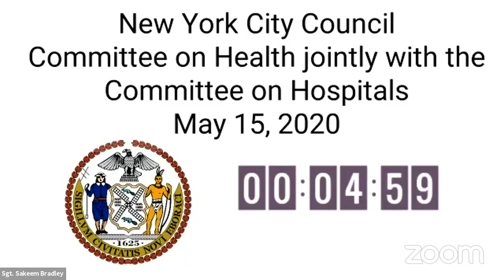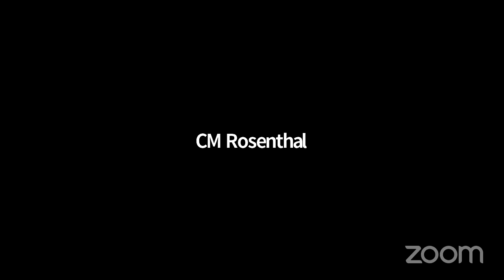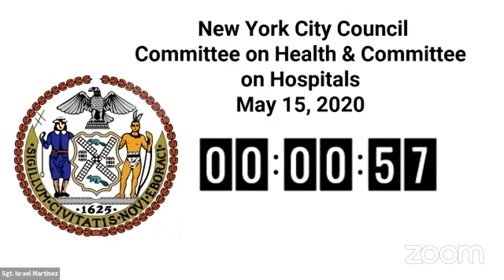Health 2020-05-15T00... NYCC REMOTE HEALTH 05152020 Sat 06 Jun 2020 20 29 20 0000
Committee on Health 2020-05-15T00:00:00 10:00 AM REMOTE HEARING null

 KEY: null

 ID: 17964

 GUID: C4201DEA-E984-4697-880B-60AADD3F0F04